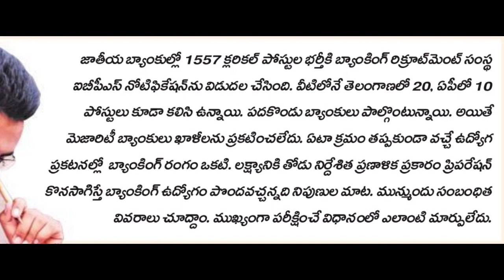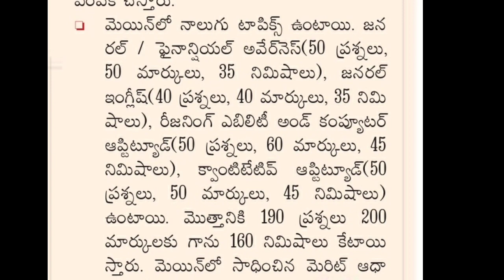1557 పోస్టులకు నోటిఫికేషన్|డిగ్రీ అర్హత|పూర్తి వివరాలు వీడియోలో